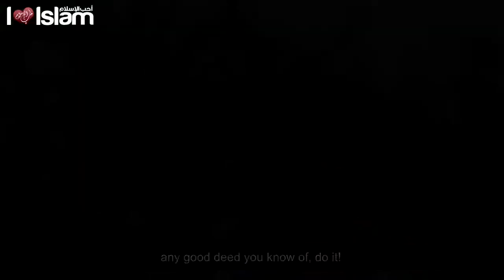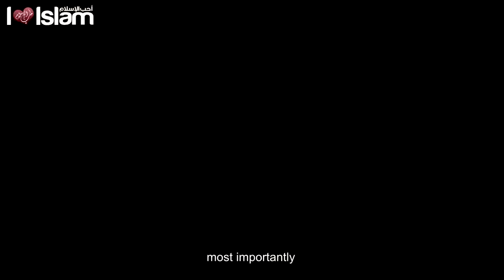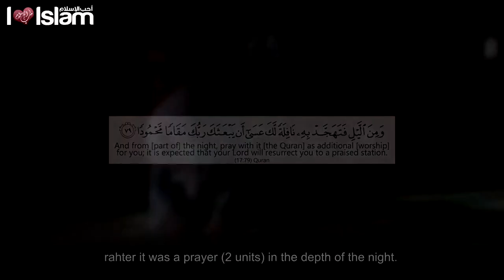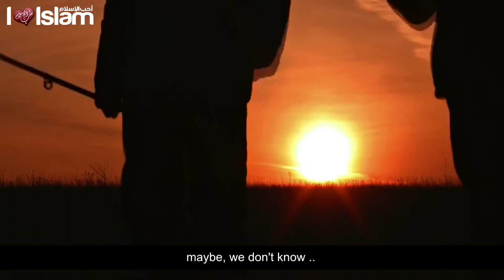Don't Belittle Any Good Deed - Talash Peace